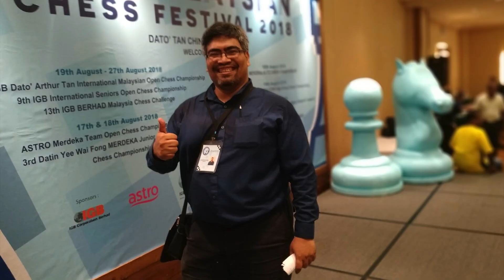Malaysian Chess Festival is back!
Malaysia Chess Festival is back after covid has place it on hold for 2 years. The event will be from  2nd September to the 12th September.

Coincidentally this is also the period of Malaysian school holidays. Tentatively the venue of the event is on KL Gateway Mall. Traditionally the event has always been held at Cititel Ballroom. The first one was held in Mid Valley Exhibition hall. There is still a chance the event will go back to Cititel.

The organisers will confirm by the end of the month. Also if you register before the end of June 2022, you can get a 20 percent discount on the entry fee. So don't forget to register early if you want to take advantage of the discount.

Details for the tournament can be found at the tournament website in the description for this video.